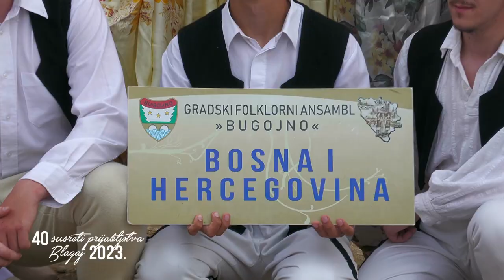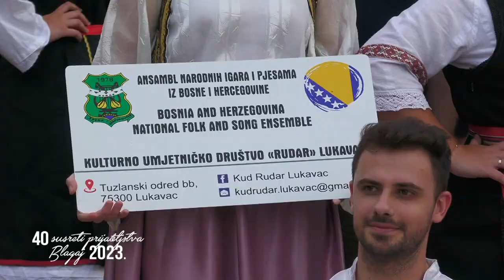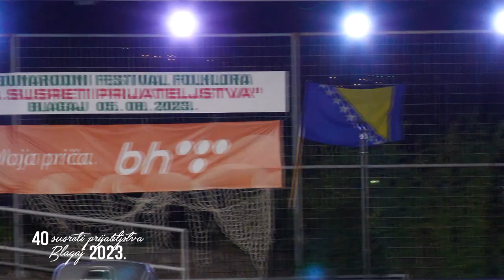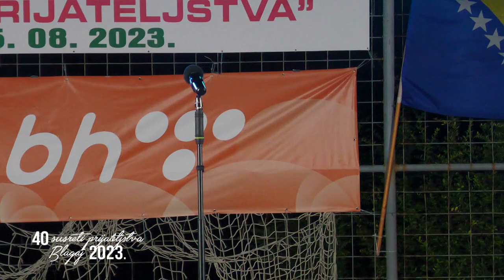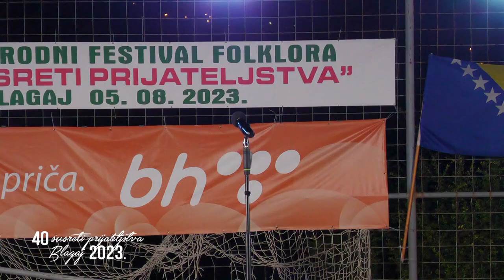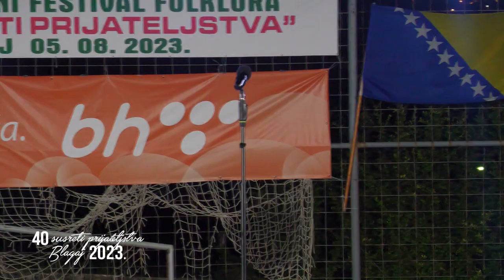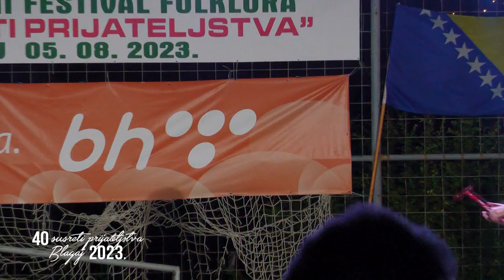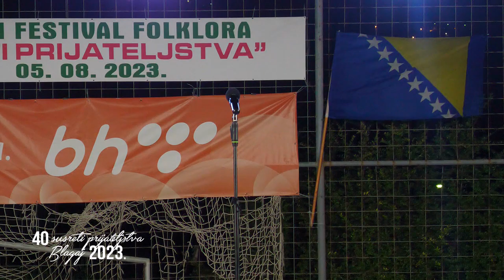40 Susreti prijateljstva Blagaj 2023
Medijski porovitelji:
Dnevni list - Nova sloboda - Hercegovina.info - Bljesak.info - Mostarski.ba